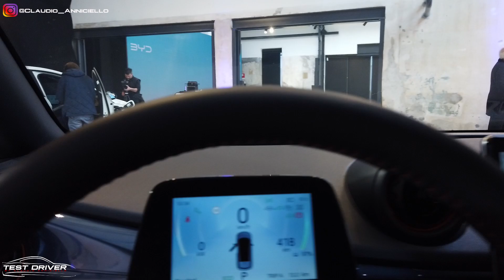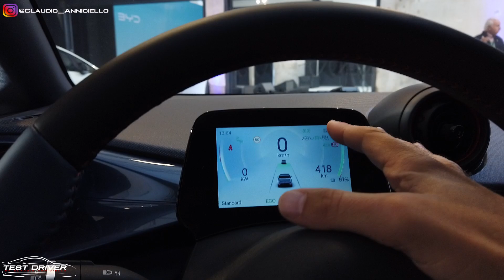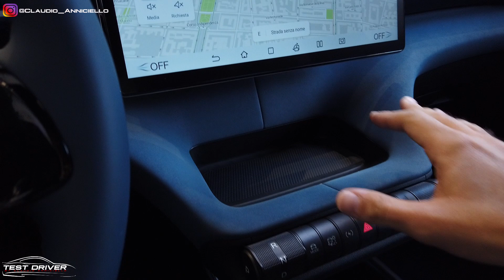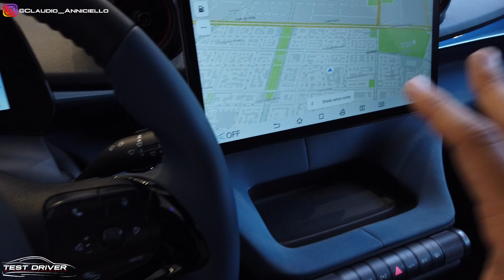Prova BYD Dolphin in anteprima: 204 cv di crossover elettrico TUTTOFARE [novità 2024 in arrivo]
Ricorda poi che sul sito ci sono tutte le novità del mondo auto e simracing e che puoi vedere tutti gli scatti più belli su INSTAGRAM

La prova in anteprima di BYD Dolphin mi ha dato conferma di quanto BYD stia lavorando molto bene. Crossover elettrico che garantisce un'autonomia di oltre 400 km grazie a batterie innovative, così come già vidi sulla Atto 3. Tra le novità 2024 arriverà anche una motorizzazione differente rispetto il motore elettrico singolo da 204 cavalli come quello che ho provato, così come una batteria più piccola. Sul modello in prova la batteria della BYD Dolphin è da 60.4 kWh.

Trovi anche la prova completa e tutte le foto di nuova BYD Dolphin nell'articolo su Test-Driver.it a questo

ATTREZZATURA CHE USO PER I MIEI VIDEO:

Per la fotocamera:
- Camera tuttofare spettacolare
- Microfono da per la camera
- Microfono a clip DJI anche per interviste
- Lo stabilizzatore migliore di tutti per fotocamera
- La protezione per il display della fotocamera
- Lo zaino per trasportare fotocamera + stabilizzatore
- Il filtro ND variabile che mi ha cambiato la vita
- Batterie e caricatore di riserva, che non devono mai mancare

Per il drone:
- Drone tuttofare
- Filtri indispensabili per il drone

Per la GoPro:
- GoPro per i camera car
- Come attaccare la GoPro all'auto

Altra fotocamera di supporto:
- Il compagno di avventure portabilissimo stabilizzato
- Filtri indispensabili

Accessori per le riprese:
- Il treppiedi che diventa anche monopiede
- Lo slider per i B roll

Claudio Anniciello
Test Driver by Claudio Anniciello
Test Driver

0:00 Nuova BYD Dolphin 2023
0:20 Crossover segmento C
0:39 Storia BYD e batterie
0:56 Dimensioni BYD Dolphin
1:10 Design esterni
2:45 Assenza di calandara
3:37 Cerchi aerodinamici tricolore
3:57 Linea aerodinamica
4:26 Dettagli grafici e maniglie a filo
5:19 V2L BYD Dolphin
5:46 Interni BYD Dolphin
5:57 Regolazione elettrica del sedile
6:07 Strumentazione 5 pollici
6:26 Display infotainment 12.8 pollici che ruota
7:16 Inserti interni e qualità di bordo
7:35 Spazio a bordo e portaoggetti
8:07 Particolari legati all’oceano
8:34 Volante BYD
9:37 Sedili con poggiatesta integrato
10:52 Bagagliaio BYD Dolphin
11:41 Prova su strada BYD Dolphin
12:05 Motore elettrico singolo
12:16 Autonomia con batteria 60,4 kWh
12:50 Sterzo leggero
13:14 Recupero dell’energia in frenata
13:46 Prova leggibilità strumentazione
14:01 Comfort e sospensioni
14:50 Risposta del motore 204 cv
16:03 Ergonomia sedili
16:47 Cambi di direzione e peso batterie
17:30 Potenza impianto frenante
17:57 Telecamere 360° e raggio di sterzata BYD
18:40 Potenza ricarica AC e DC
19:05 Prezzo BYD Dolphin